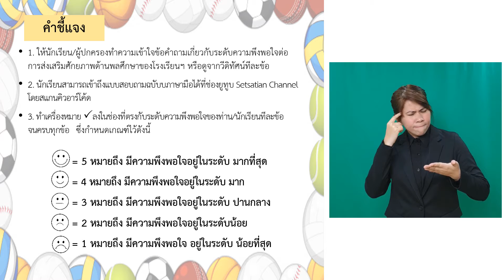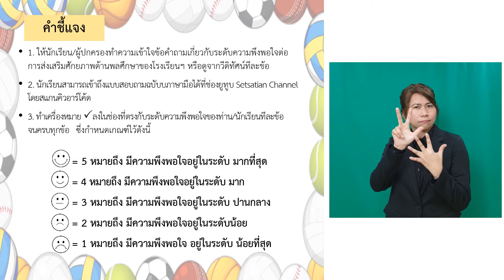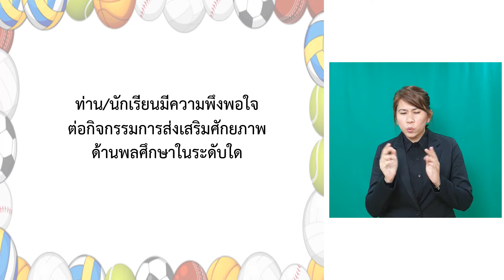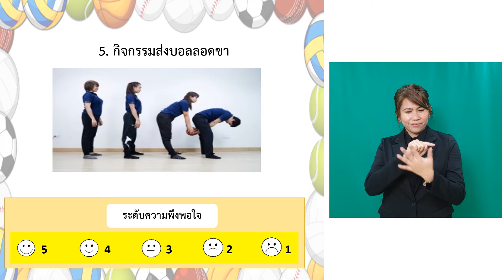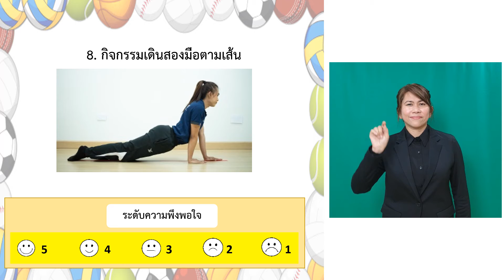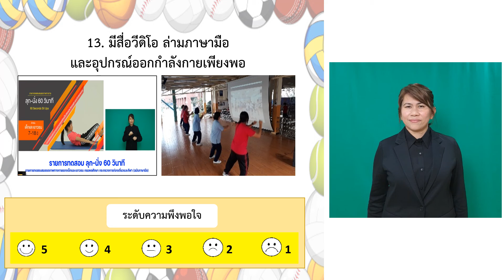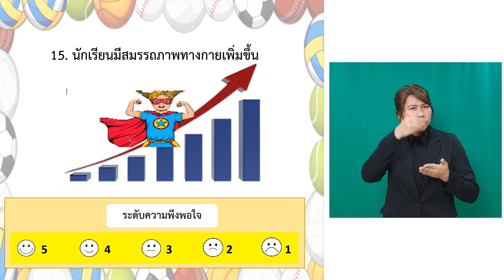แบบสอบถามความพึงพอใจ(พละ)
แบบสอบถามความพึงพอใจของนักเรียนและผู้ปกครองต่อการส่งเสริมศักยภาพด้านพลศึกษา